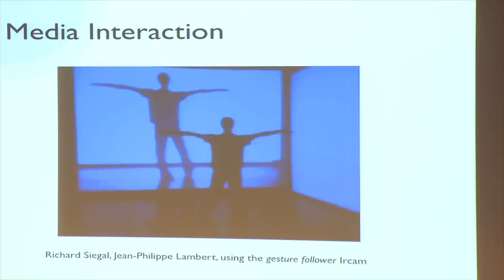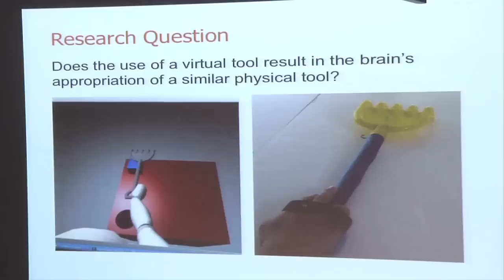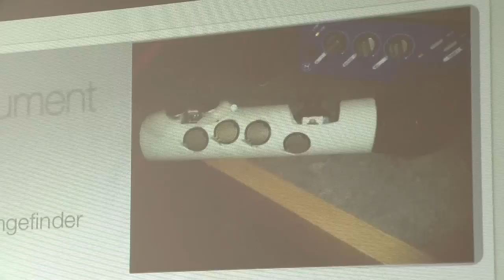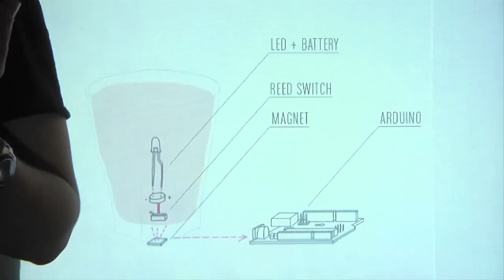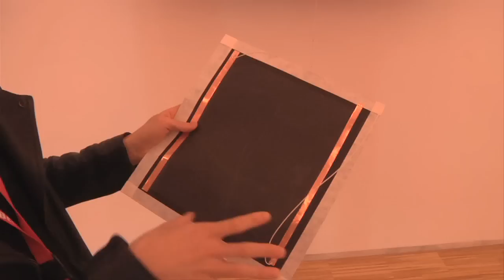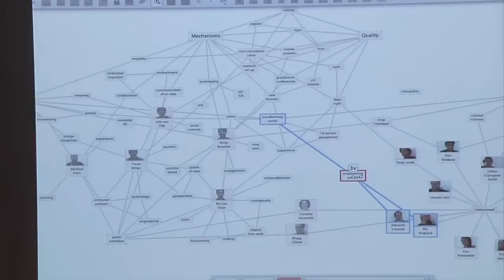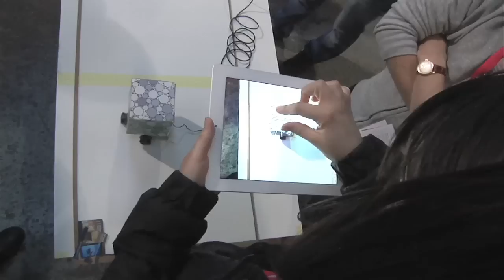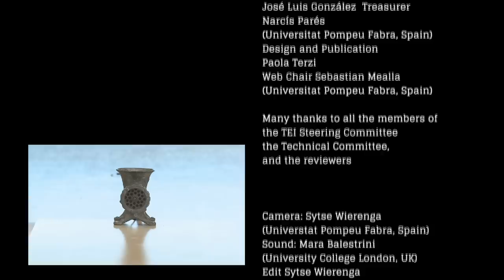7th International Conference in Tangible, Embedded and Embodied Interaction (TEI'13)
Promotional video of TEI Conference 2013 in Barcelona chaired by Sergi Jordà (Music Technology Group) and Narcís Parés from Universitat Pompeu Fabra